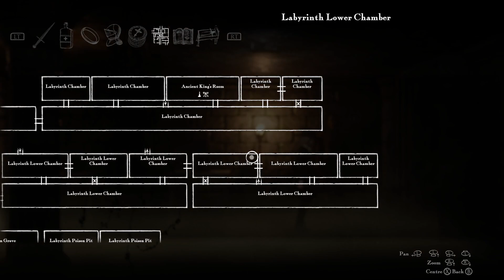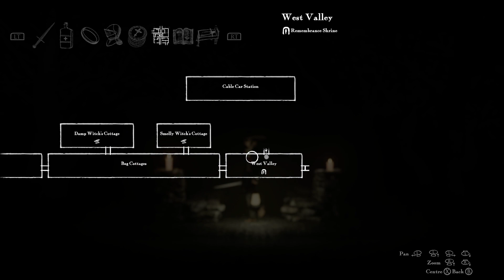«MaelstromALPHA» Withering Rooms (Part 6)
Withering Rooms, taken from live stream on 12/09/2024